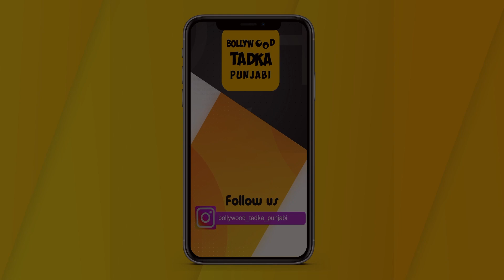Gippy Grewal, Karamjit Anmol ਸਮੇਤ ਕਈ ਕਲਾਕਾਰ ਪਹੁੰਚੇ Binnu Dhillon ਦੇ ਪਿਤਾ ਦੇ ਅੰਤਿਮ ਸੰਸਕਾਰ 'ਚ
Binnu Dhillon Father Last Rites & Antim Sanskar Video